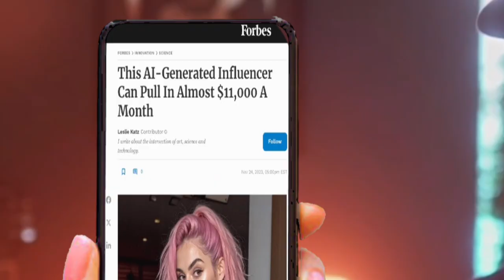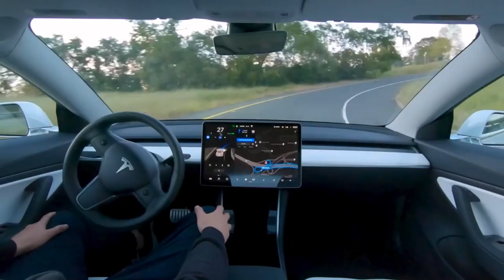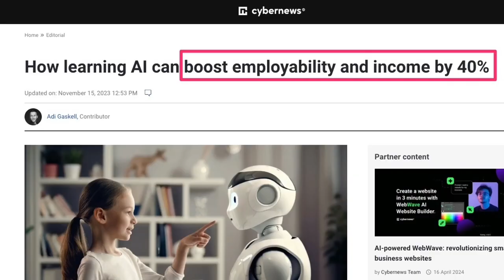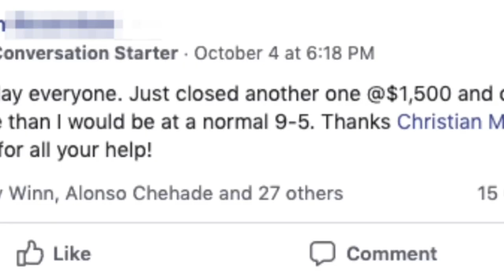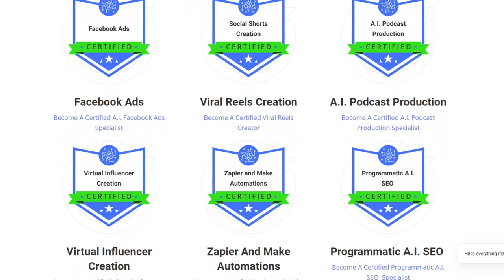How To Earn $10k/Month Using Easy A.I. Tools (Step-by-Step Guide)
👉Start Your Own AI Software Company (we'll build it for you)

👉Free training - How I used "The Hollywood Method" to sell $5+ Million of online courses... even when I didn't know what course to create, what topic to choose or how to teach before I started